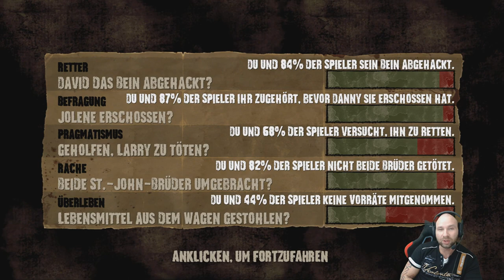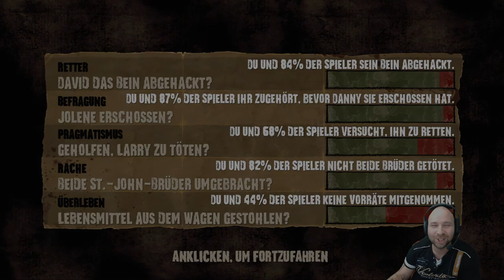The Walking Dead:Staffel 1 EP. 2(HUNGER UND HILFE) PART2 | 60 FPS |GERMAN/DEUTSCH|Gameplay [PC] [HD]